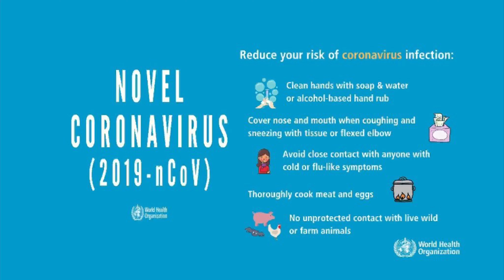SWEET HYDERABAD DOUBLE KA MEETHA 5 മിനിറ്റിൽ ബ്രഡ് കൊണ്ട് ഒരു അതിമധുരം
Double ka meetha _ Hyderabadi

Ingredients
1 - Bread 4 slices
2 - Milk 🥛 1 cup
3 - Sugar 200 gm
4 - Ghee 4 tb spoon
5 - Cardamon
6 - Saffron

Everything you see this video it’s created by me unless otherwise stated.